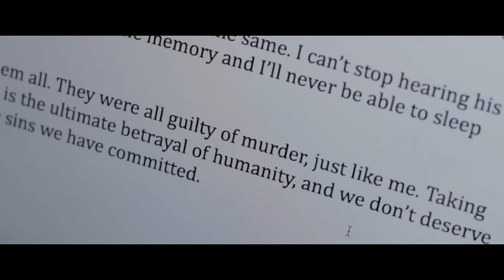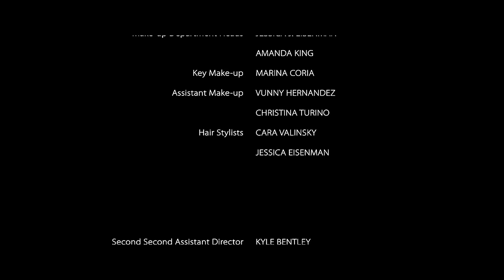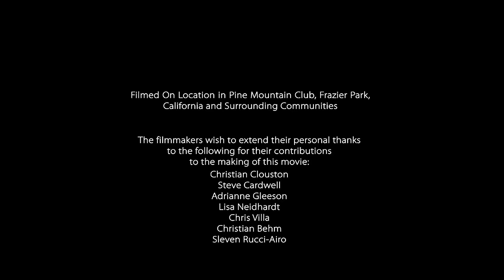THE 6TH FRIEND | EXCLUSIVE V HORROR MOVIE | FULL HD SCARY FILM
Six college best friends throw their own private graduation party that goes terribly wrong when an uninvited guest arrives. Five years later, the girls gather once again and endure a night of far more horror and bloodshed.

Genre: HORROR

Year: 2018

Director: Letia Clouston

Cast: Dominique Swain, Jessica Morris, Jamie Bernadette, Chantelle Albers, Tania Nolan, Monique Rosario